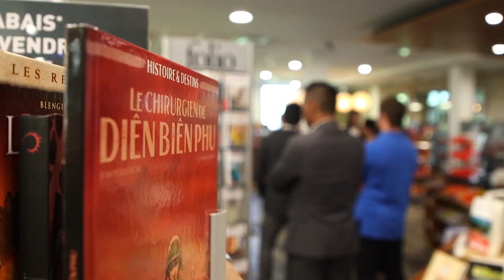L’ARGOUSIER EN GRANDE QUANTITÉ ET PRÊT POUR LA RÉCOLTE EN ESTRIE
On en fait du jus, on le met dans la bière, on le mange comme un fruit, mais il est encore largement méconnu au Québec. C’est le temps de récolter l’argousier en Estrie, et la sympathique famille de l’entreprise Les Argousiers du Lac Brome nous a invités sur son domaine, qu’elle a ouvert en 2015.